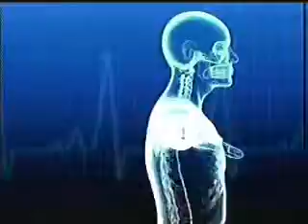Quadro Plantão Médico com a Dra. Márcia Rachel – oncologista clínica